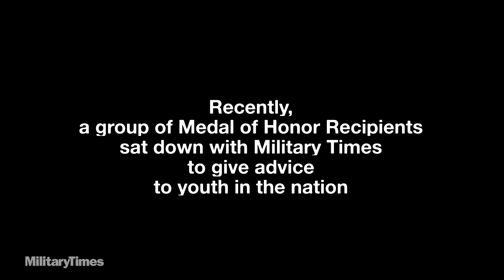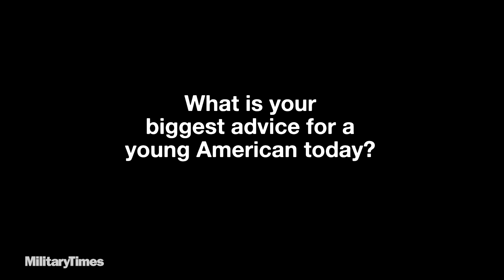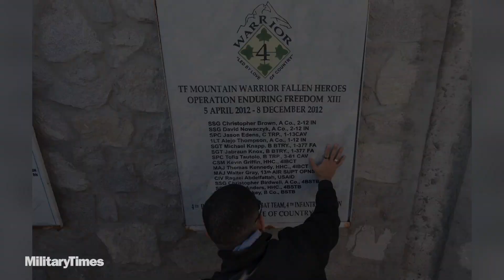"Have a conversation." | Dear Young American - Florent Groberg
Army Captain Florent Groberg, Medal of Honor recipient for charging a suicide bomber in Afghanistan, says many of the greatest lessons a person can learn are gained by simply talking to someone about a problem or an issue.